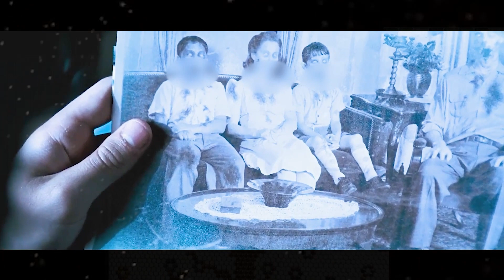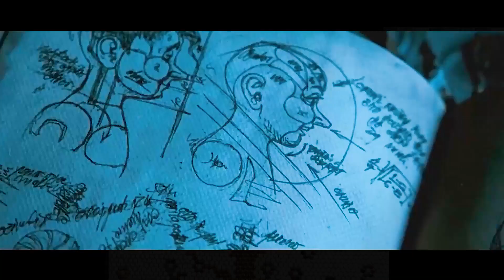Puppet Is Possessed By Spirit Of Woman Who Made Him And Kills The Man's Family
Movie name: Dead Silence

Summary: A young widower returns to his hometown to search for answers to his wife's murder, which may be linked to the ghost of a deceased ventriloquist.

Director
James Wan
Writers
Leigh Whannell,James Wan
Stars
Ryan Kwanten,Amber Valletta,Donnie Wahlberg